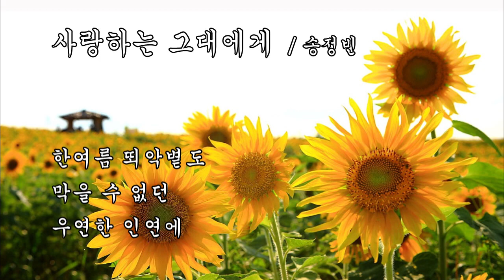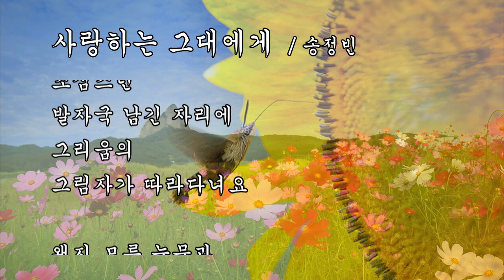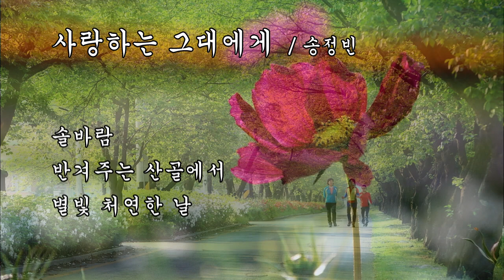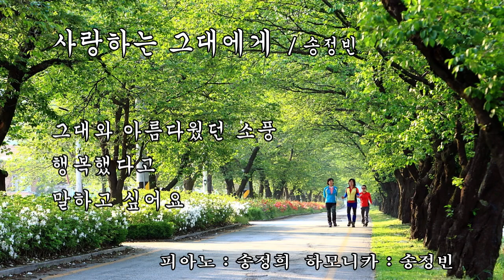사랑하는 그대에게 / 송정빈